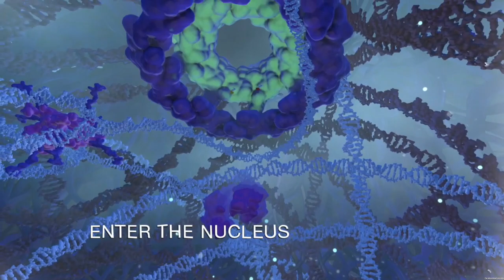Cell Explorer VR Trailer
Our Cell Explorer VR experience has been created in collaboration with the 3D Visualisation and Aesthetics Laboratory at UNSW Art and Design.

Be immersed inside a single cell and use the hand held controllers to activate gene expression.